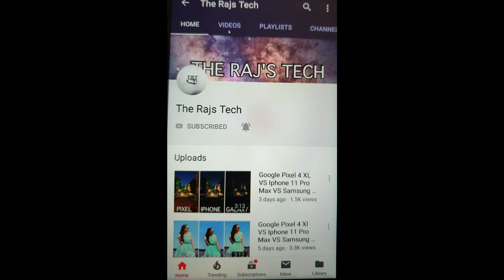Redmi K30 VS Iphone 11 Pro Max Camera Test | Redmi K30 VS 11 Pro Max Comparison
Hey what's up guys welcome to my another video and in this video i'll show you camera test between Redmi k30 against the iphone 11 pro max

Redmi k30 vs iphone 11 pro max camera test
Redmi k30 vs iphone 11 pro max speed test
Redmi k30 vs iphone 11 pro max comparison
Redmi k30 vs xiaomi mi note 10 camera test
Redmi k30 vs xiaomi mi note 10 speed test
Redmi k30 vs iphone 11 pro camera test
Redmi k30 vs iphone 11 pro speed test
Redmi k30 vs galaxy note 10 plus camera test
Redmi k30 vs galaxy note 10 plus speed test
Redmi k30 vs huawei p30 pro camera test
Xiaomi mi note 10 vs huawei p30 pro camera test
Xiaomi mi note 10 vs huawei p30 pro speed test
Xiaomi mi note 10 vs huawei p30 pro comparison
Xiaomi mi note 10 vs huawei mate 30 pro camera test
Xiaomi mi note 10 vs huawei mate 30 pro vs iphone 11 pro max camera test
Xiaomi mi note 10 vs huawei mate 30 pro vs samsung galaxy note 10 plus

Xiaomi mi note 10 vs iphone 11 pro max camera test
Xiaomi mi note 10 vs iphone 11 pro max speed test
Xiaomi mi note 10 vs iphone 11 pro max comparison
Xiaomi mi note 10 vs samsung galaxy note 10 plus camera test
Xiaomi mi note 10 vs samsung galaxy note 10 plus speed test
Xiaomi mi note 10 vs huawei mate 30 pro speed test
Xiaomi mi note 10 vs redmi note 8 pro camera test
Xiaomi mi note 10 vs redmi note 8 pro speed test
小米mi笔记10 vs三星银河笔记10加上相机测试
 小米mi笔记10 vs三星银河笔记10加速度测试
 小米Mi Note 10 vs iPhone 11 Pro Max相机测试
 小米米笔记10 vs iPhone 11 Pro最大速度测试
 Xiaomi Mi Note 10 vs iPhone 11 Pro Max比较
 小米mi笔记10 vs华为伴侣30专业相机测试
 小米mi笔记10 vs华为伴侣30专业速度测试
 小米Mi Note 10 vs Redmi Note 8 Pro相机测试
 小米Mi Note 10 vs Redmi Note 8 Pro速度测试
 小米mi注意10相机测试
 小米mi笔记10速度测试
Xiaomi Mi Note 10 против Samsung Galaxy Note 10 плюс тест камеры
 Xiaomi Mi Note 10 против Samsung Galaxy Note 10 плюс тест скорости
 Xiaomi mi note 10 против теста камеры iphone 11 pro max
 Xiaomi mi note 10 против теста скорости iphone 11 pro max
 Xiaomi mi note 10 против сравнения iphone 11 pro max
 Xiaomi mi note 10 против huawei mate 30 pro тест камеры
 Xiaomi mi note 10 vs huawei mate 30 pro тест скорости
 Xiaomi Mi Note 10 против Redmi Note 8 Pro тест камеры
 Xiaomi Mi Note 10 против Redmi Note 8 Pro тест скорости
 Xiaomi mi note 10 тест камеры
 Xiaomi mi note 10 тест скорости
Xiaomi mi note 10 बनाम सैमसंग गैलेक्सी नोट 10 प्लस कैमरा टेस्ट
 Xiaomi mi note 10 बनाम सैमसंग गैलेक्सी नोट 10 प्लस स्पीड टेस्ट
 Xiaomi mi नोट 10 बनाम iphone 11 प्रो अधिकतम कैमरा टेस्ट
 Xiaomi mi नोट 10 बनाम iphone 11 प्रो अधिकतम गति परीक्षण
 Xiaomi mi नोट 10 बनाम iphone 11 प्रो अधिकतम तुलना
 Xiaomi mi note 10 बनाम huawi mate 30 प्रो कैमरा टेस्ट
 Xiaomi mi note 10 बनाम huawi mate 30 प्रो स्पीड टेस्ट
 Xiaomi mi नोट 10 बनाम रेडमी नोट 8 प्रो कैमरा टेस्ट
 Xiaomi mi नोट 10 बनाम रेडमी नोट 8 प्रो स्पीड टेस्ट
 Xiaomi mi ने 10 कैमरा टेस्ट दिए
 Xiaomi mi ने 10 स्पीड टेस्ट नोट किए
షియోమి మై నోట్ 10 వర్సెస్ శామ్‌సంగ్ గెలాక్సీ నోట్ 10 ప్లస్ కెమెరా టెస్ట్
 షియోమి మై నోట్ 10 వర్సెస్ శామ్‌సంగ్ గెలాక్సీ నోట్ 10 ప్లస్ స్పీడ్ టెస్ట్
 షియోమి మై నోట్ 10 వర్సెస్ ఐఫోన్ 11 ప్రో మాక్స్ కెమెరా టెస్ట్
 షియోమి మై నోట్ 10 వర్సెస్ ఐఫోన్ 11 ప్రో మాక్స్ స్పీడ్ టెస్ట్
 షియోమి మై నోట్ 10 వర్సెస్ ఐఫోన్ 11 ప్రో మాక్స్ పోలిక
 షియోమి మై నోట్ 10 వర్సెస్ హువావే మేట్ 30 ప్రో కెమెరా టెస్ట్
 షియోమి మై నోట్ 10 వర్సెస్ హువావే మేట్ 30 ప్రో స్పీడ్ టెస్ట్
 షియో